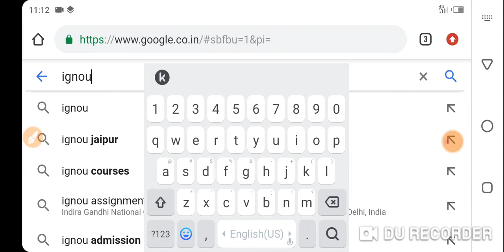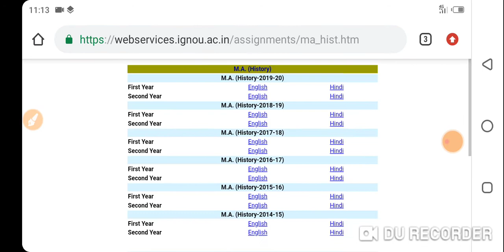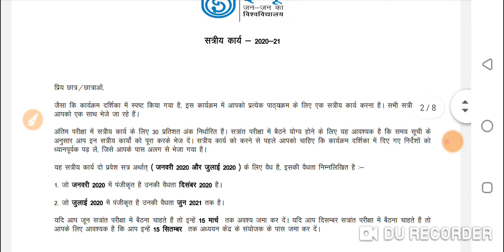IGNOU Assignments download from official link | how can we find our ignou assignments ?